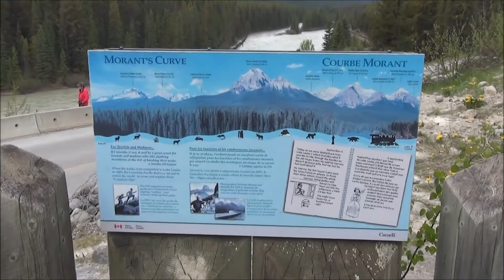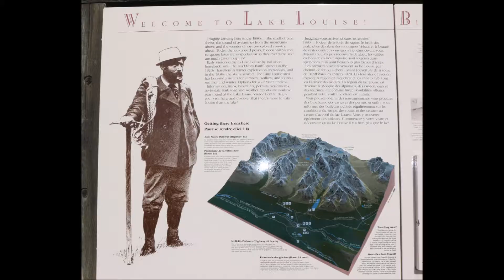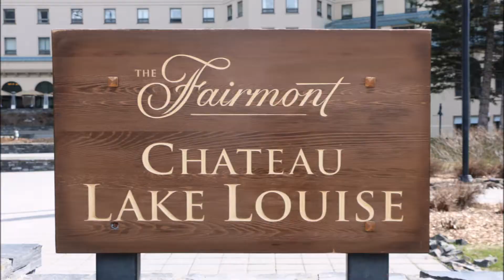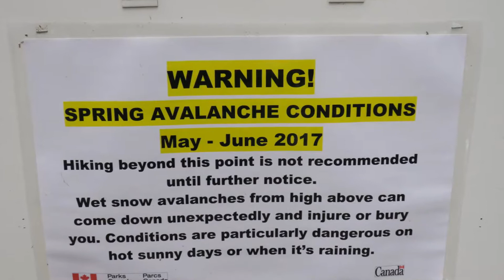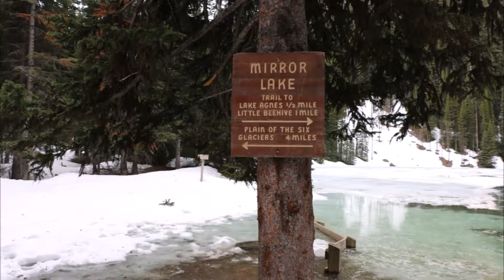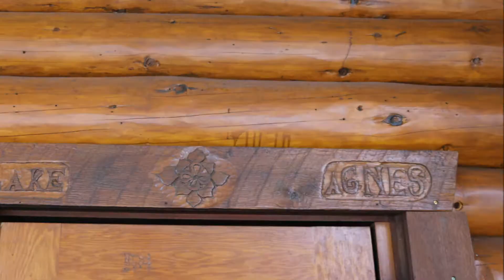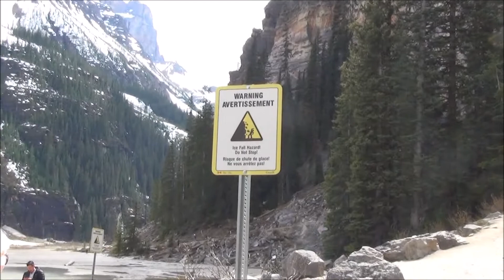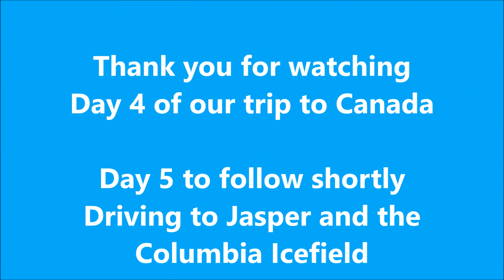Day 4 Holiday to Canada June 2017 - Lake Louise, Banff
Day 4 out of 23 and today we visited Lake Louise. We were initially disappointed that the lake was mostly frozen but it only added to beauty of the scenery.
After the initial whoa and photos we went inside the Fairmont Hotel for a nosy, and then did the Agnes Lake Trail. It was extremely icy and it parts dangerous but others were doing it so we thought we'd have a go - we were rewarded with some sensational views. At the bottom I had a nasty fall so we retreated inside the hotel again for refreshments. After that Andrea was keen to explore the Loughshore trail so we did that too - Again it was sensational and something not to be missed. We did over 30,000 steps!!